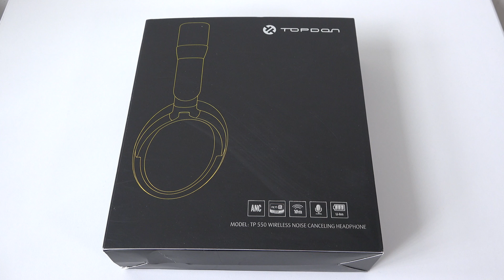Topdon TP550 Bluetooth Noise-Cancelling Headphones Unboxing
TechWalls presents unboxing video of the Topdon TP550 Bluetooth Noise-Cancelling Headphones.